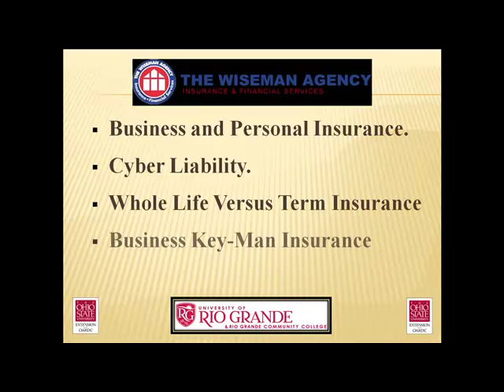Jimmy Wiseman 1 min promotion 10 13 2011.mp4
October 13, 2011  at 4:00 on BLOG-TALK RADIO

Jimmy Wiseman has over 7 year success in the Insurance Industry.   During the last two years, Jimmy has been the President of the Gallia County Chamber of Commerce.  He truly believes in community involvement and the effect it has on Southern Ohio.

Join Jason Winters, Director of the MBA Small Business Entrepreneurship Program at the University of Rio Grande; Sean Whiting, graduating Senior for the University of Rio Grande Patrick Dengel, Business Development Specialist with The Ohio State University, South Centers in Piketon on Thursday October 13th from 4:00 to 4:30 in the afternoon.  We will be featuring Jimmy Wiseman, Vice-President of the Wiseman Agency.
Jimmy will discuss:
Business and Personal Insurance.
Cyber Liability.
Whole Life Versus Term Insurance
Business Key-Man Insurance
Salesmanship Tips.

Join us on Thursday October 13th   2011 from 4:00 to 4:30 on Blog-Talk truly believes that insurance helps protect a both the business and entrepreneur's assets from all different kinds of life tragedies.  We know you will find this pod-cast very informative.